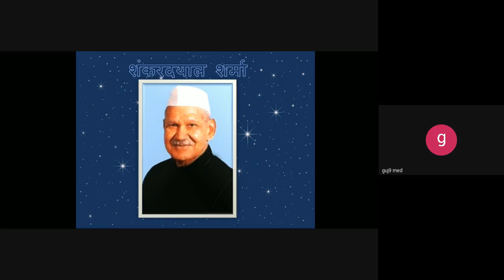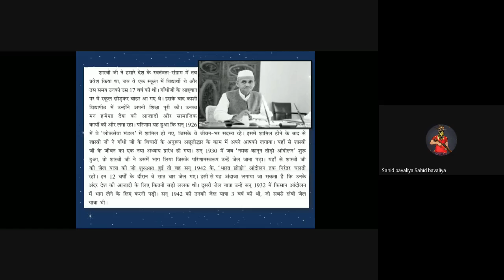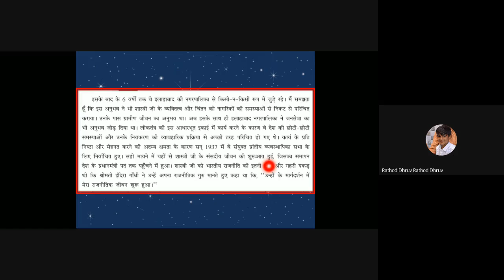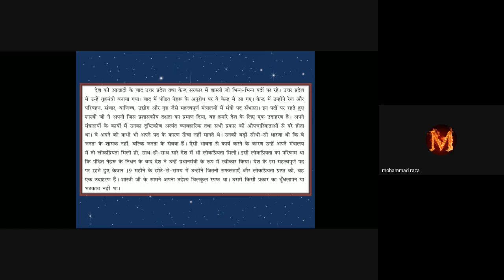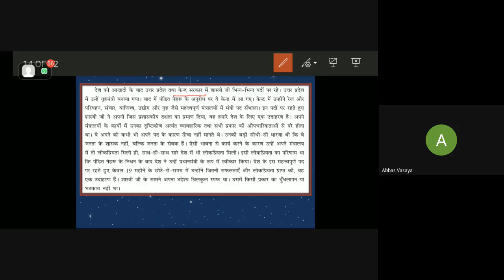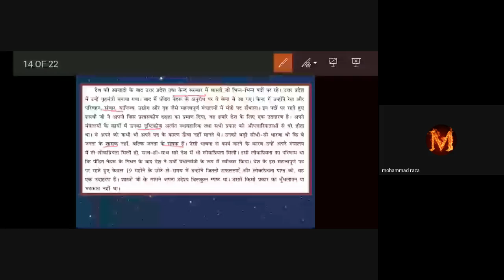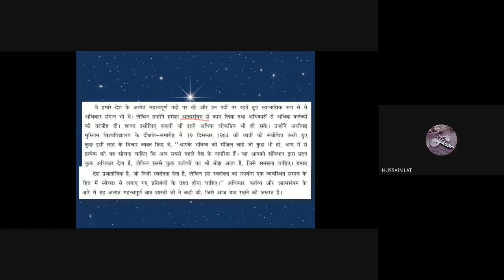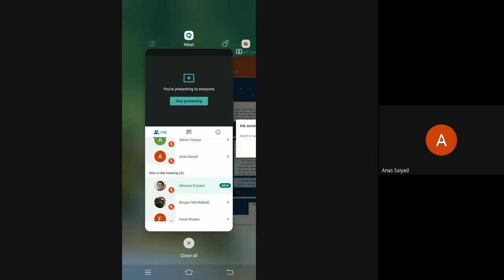std 8 hindi 24 12 2020